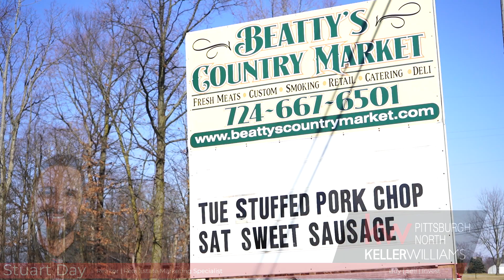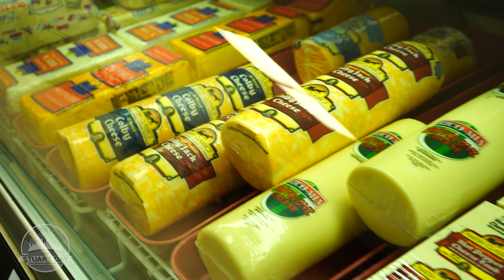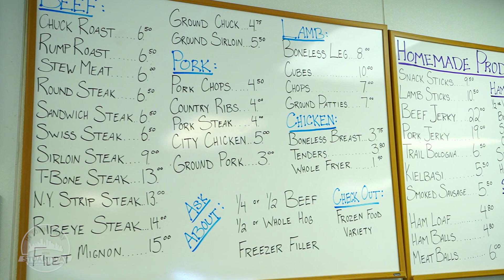In Town Today Episode 7 - Beatty's Country Market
In today's episode we head back out to Lawrence County in the town of Enon to a small business that serves its community with often-overlooked critical functions. First, it brings a number of high-quality products, much of which are locally sourced, to a population that would otherwise need to drive 20-30 minutes to find anything similar. A huge variety of quality cheeses, lunch meats, whole meats, sausages, patties, dairy and butter products. This full-service deli and small market offers its customers an important source of good quality foods.

Additionally, Beatty's is a small batch processor/butcher which is critical for local small farms and homesteads. Small farms or homesteads can bring their animals to Beatty's to be processed into the desired cuts which is a very important and much-needed service in rural communities. Small processors like this are actually increasingly rare as many processors are becoming absorbed by commercial and industrial agriculture processing and/or going out of business all across the country. If you live in a world of agriculture you are likely familiar with this, but if you don't you are likely unaware of how crucial it is that we maintain the existence of small-batch processors and butchers like this. Here, as a consumer, you have the ability to know exactly where your meat comes from and you can be assured that the meat and the cuts are of the highest integrity and quality and that your purchase is supporting the livelihoods of small locally owned farms.

If you are in the market for home-smoked hams, bacon, home-made sausages, or just the best quality cuts of meat you can find it is well worth the tip out to Enon to pay a visit to Beatty's Country Market.

My family has been shopping at Beatty's since we moved to the area and we have really enjoyed the process of buying local, knowing where our meat and dairy is coming from and getting to know the great friendly people behind this small business.